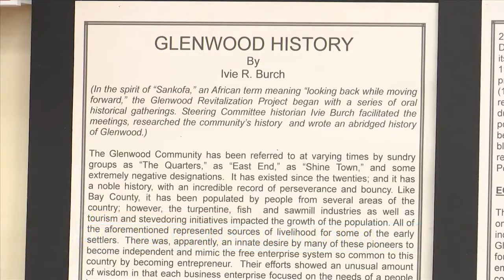Commemoration of Black History held in Panama City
The Panama City Community Redevelopment Agency commemorated Bay County Black History on Saturday at the A.D. Harris Learning Center.